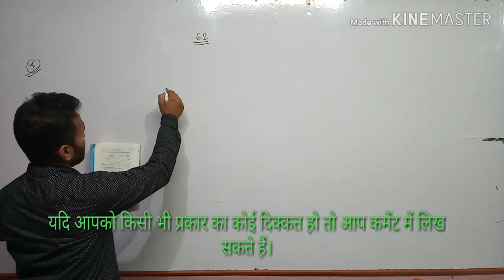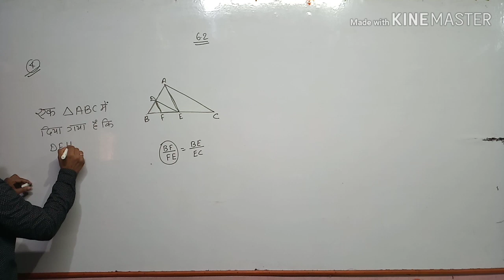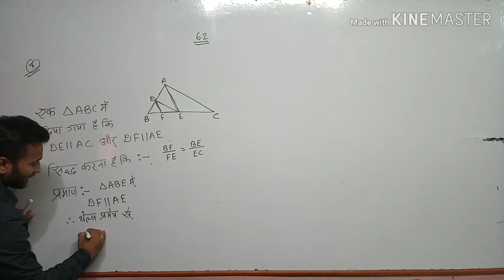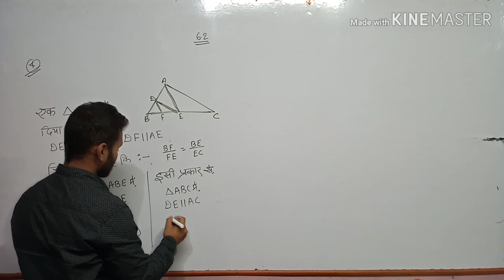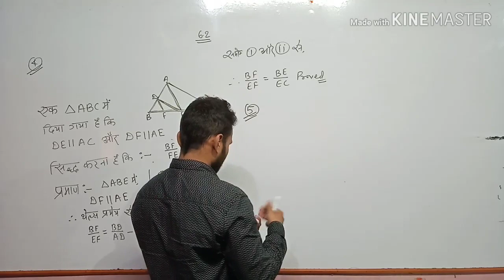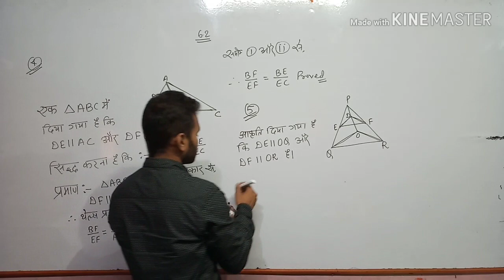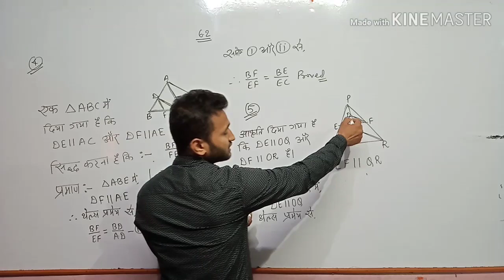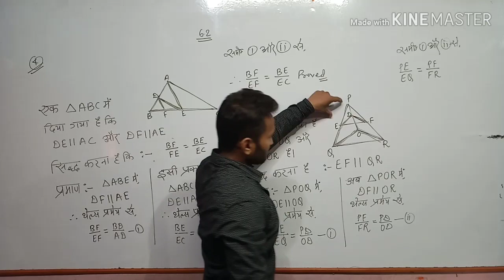Ncert solution class -10th ex:-6.2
Vikas Guru mathematics analysis